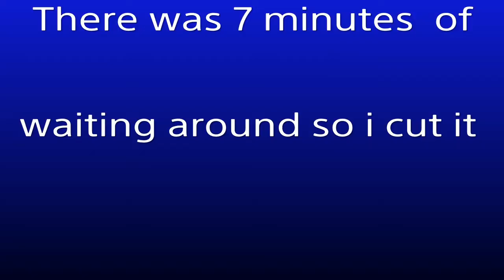Fortnite solo ep.2 (I win)